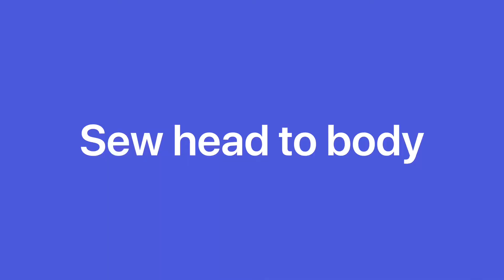Final Fantasy Cloud Crochet Tutorial (5/6)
This is a step-by-step crochet tutorial for Cloud Strife from Final Fantasy. The crochet techniques I used (listed below) are very simple so beginners can also follow.

Crochet Abbreviations:
R - row/round
Ch - chain
St - stitch
Sc - single crochet (US)
Hdc - half double crochet (US)
Dc - double crochet (US)
Inc - increase
Dec - decrease
() - total number of st in a row/round

Materials:
Hair:
Skin
Clothing:
(Dark blue)
(Dark brown)
Yarn needle
1.5 mm hook
Pet Brush